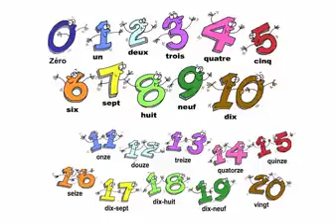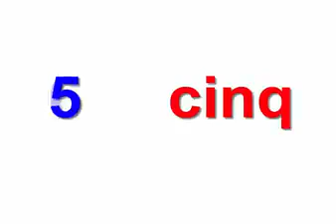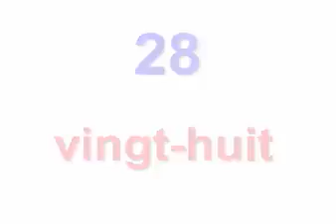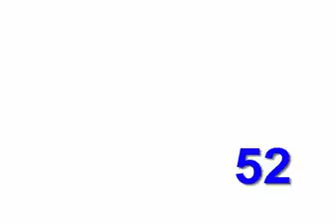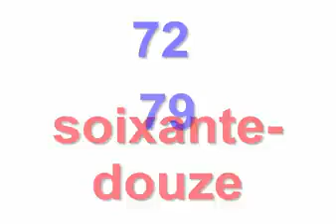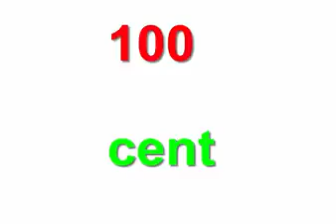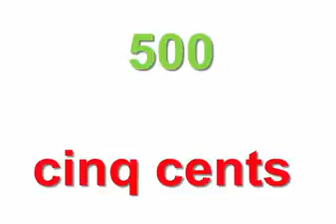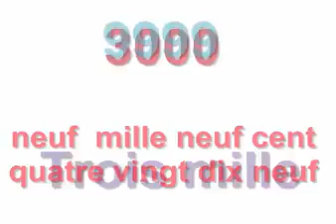الاعداد بالفرنسية من صفر